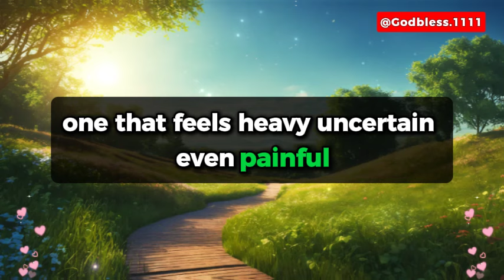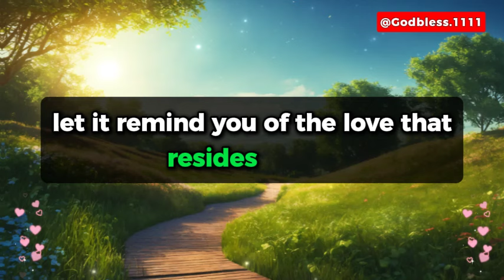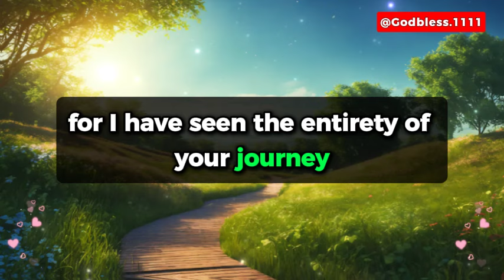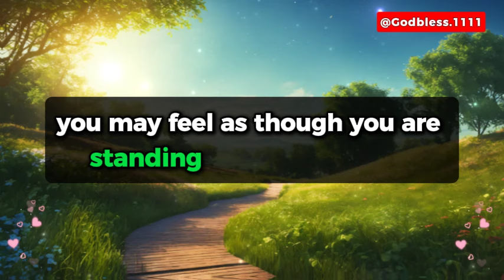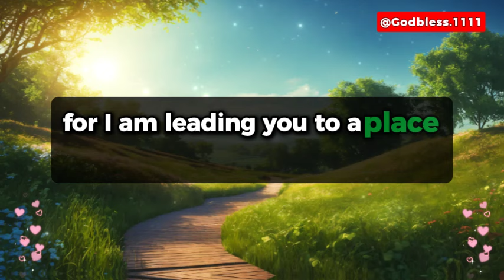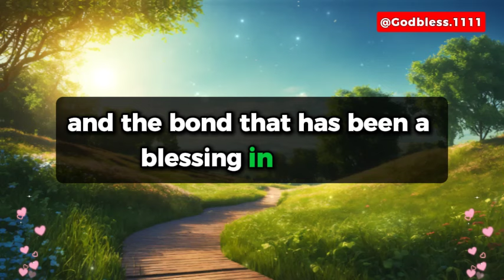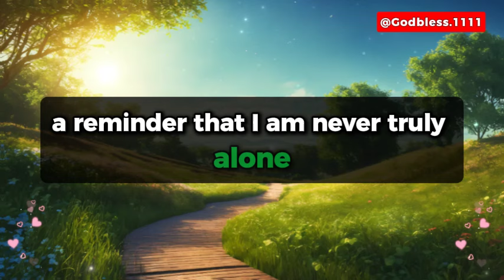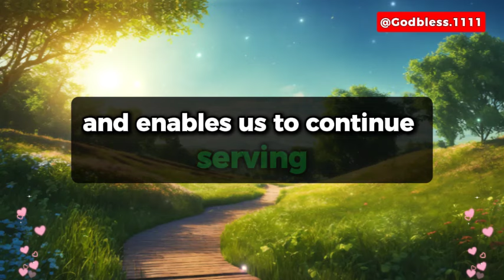💌 SOMEONE IS GETTING READY TO SAY GOODBYE TO YOU FOREVER... THIS WILL BE TERRIBLE! BUT IF YOU WATCH.